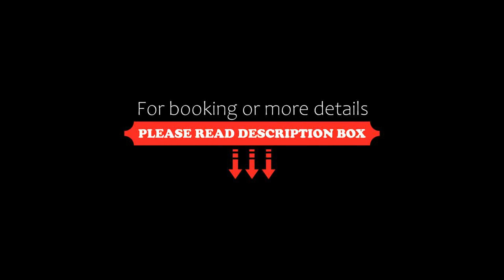Villa Fieschi, Lavagna, Italy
About Property:
The 19th-century Villa Fieschi is in central Lavagna, less than a 10-minute walk from Lavagna Train Station. Surrounded by a furnished 3000 m² park, it offers free parking and free Wi-Fi.
Rooms are simply furnished and each has a desk, a TV and private bathroom.
At the Villa you can enjoy pizza cooked in a wood-burning oven. Homemade cakes and pies, ham and cheese are available for breakfast.
Buses stop 50 m away and take you to Chiavari and Sest...
Property Type: Hotel
Address: Via Rezza 12, 16033 Lavagna, Italy
Searching For
1. Villa Fieschi - Lavagna - Italy
2. Villa Fieschi - Lavagna - Italy Address
3. Villa Fieschi - Lavagna - Italy Rooms
4. Villa Fieschi - Lavagna - Italy Amenities
5. Villa Fieschi - Lavagna - Italy Offers and Deals
Audio Credit:
Track Title: Blank Slate
Artist: VYEN